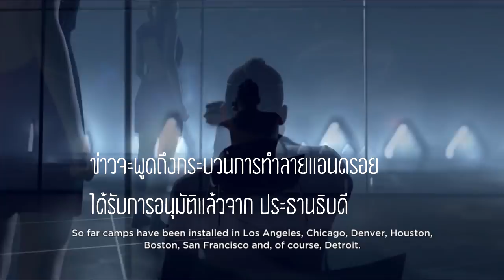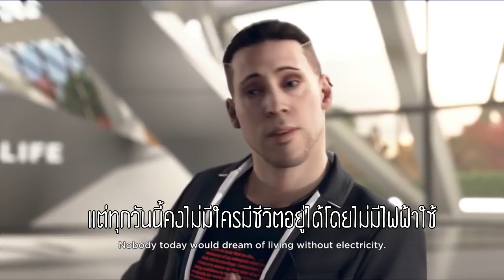Detroit Become Human : ฉากจบลับ Secret Ending part 2